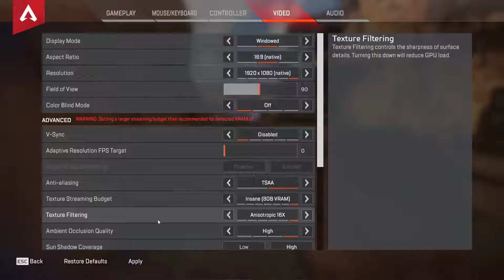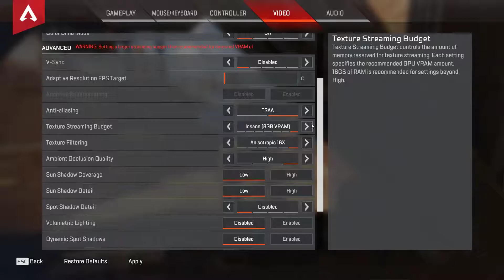Apex Legends New Battle Royale Game 1080p 60fps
OS: Windows 10 pro
GPU: NVIDIA Geforce RTX 2060 6GB
CPU: Intel® Core™ i9-8950HK Processor
Display: 1920x1080
Capture Card: AVerMedia - Live Gamer Portable 2 Plus

Adobe Photoshop
Audacity
OBS